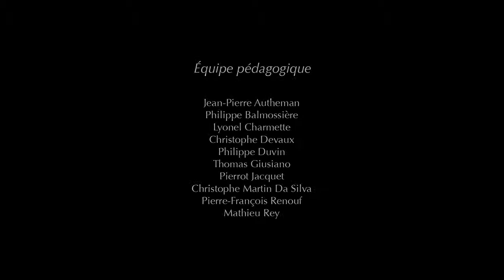The Egyptian Pyramids and camel Funny Animated Short Film uploaded by Mansha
Uploaded by Mansha